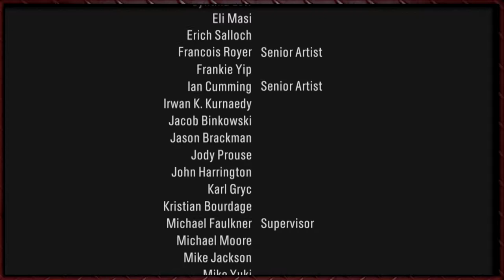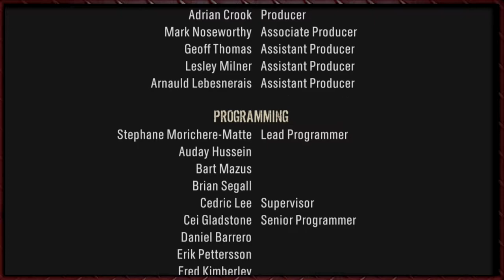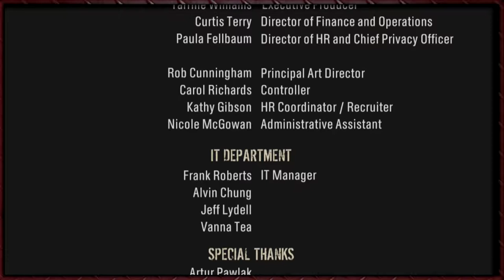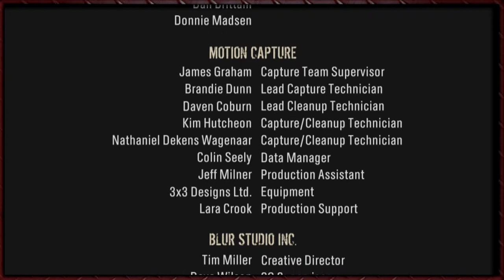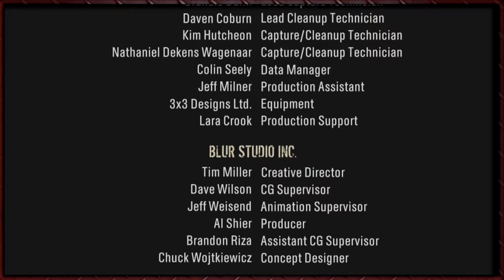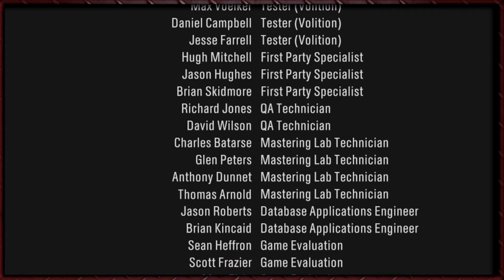Tytan Plays | The Outfit | Xbox360 | #13 V Day End